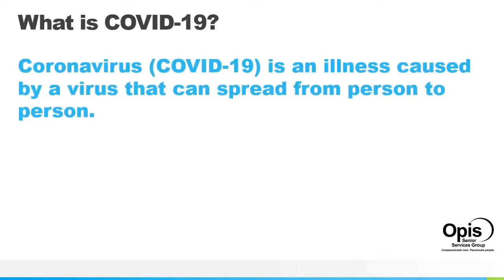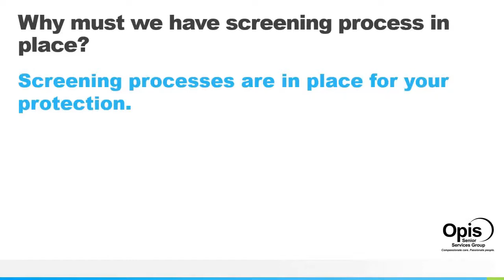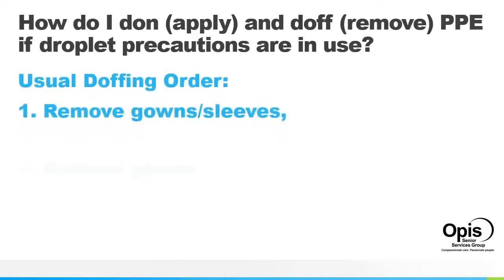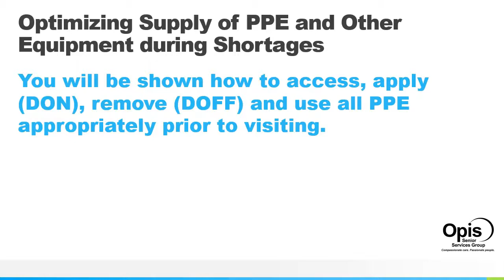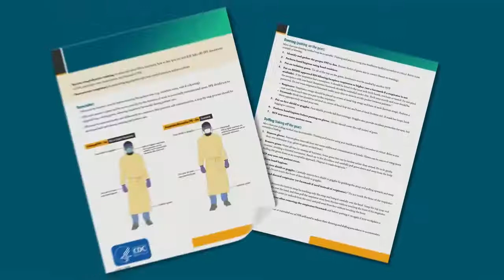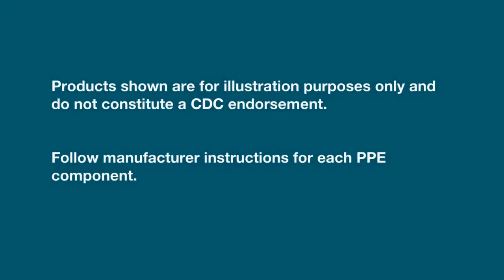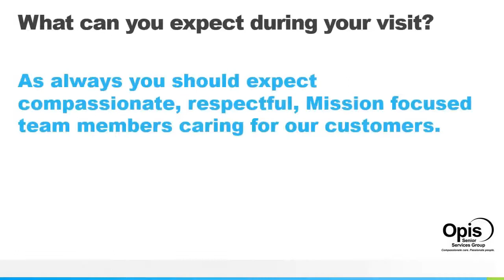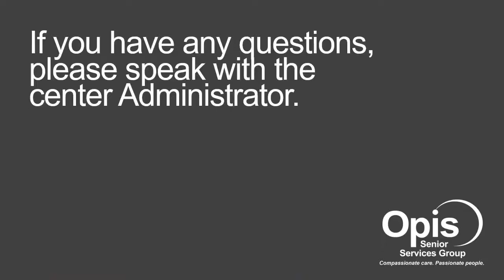Opis Infection Control Training for Compassionate Care Visitors